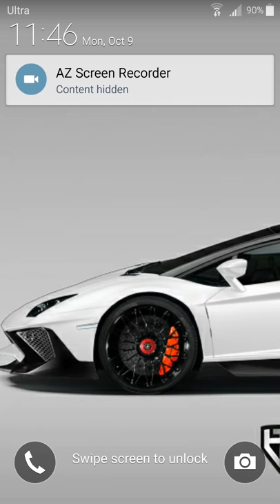Clash Royale TouchDown || 2v2 Clash royale touchdown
Inspired by:
nickatnyte
molt
GAMINGwithTZ
Occo gaming
imperial
Eclihpse

   Trophies
   chests
   community
   Royale